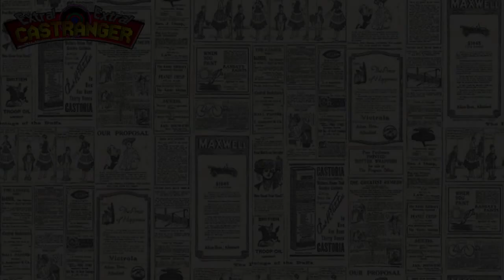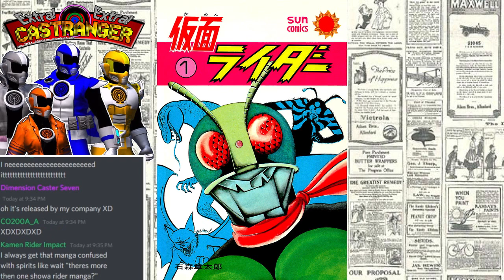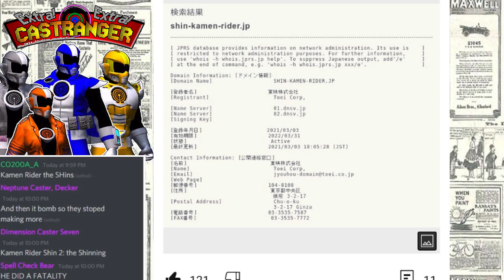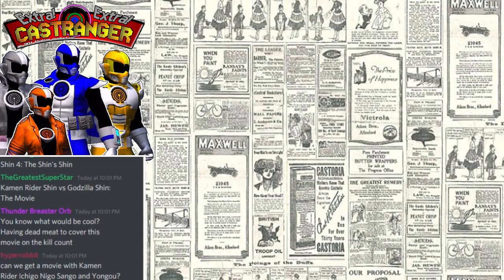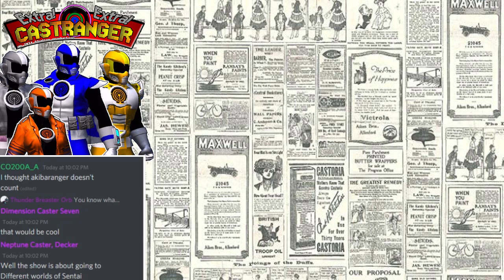Extra! Extra! Castranger [271] Scanfirminated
This week on the news, more Kiramager stuff, a new SHF, more Rihito, GaoKing, the In Space Rangers are back, and a new Shin Kamen Rider thing? All this and more!

Casters Present:  Blue Gray Gold Orange